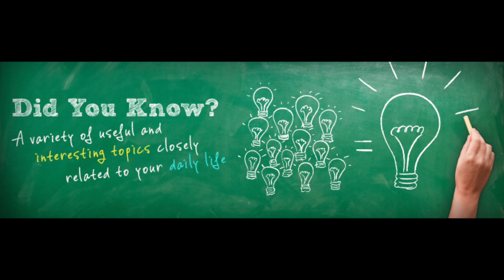Welcome To My Channel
I am Polite Leader and if you are a regular listener of this channel, well then you are some fine, young and very educated guys and gals.  On this channel, I will be examining a variety of topics from a Christian world-view.  The content will include subject matter as wide ranging as Occultism, American History, Music, Television and Film as well as response videos to fellow YouTubers. I put a lot of work into my videos, so I hope you will enjoy and find them useful.